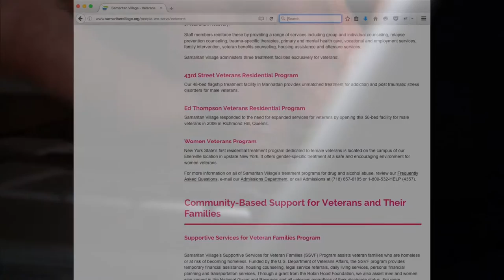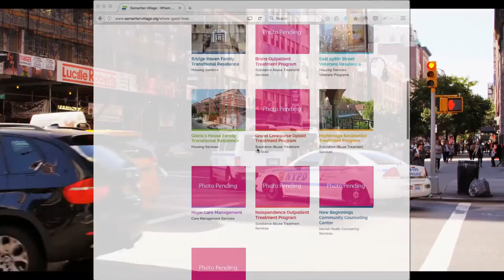Samaritan Daytop Village's "Faces"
Samaritan Daytop Village's "Faces" video explores the stories of three individuals whose lives were changed for the better through our comprehensive services.